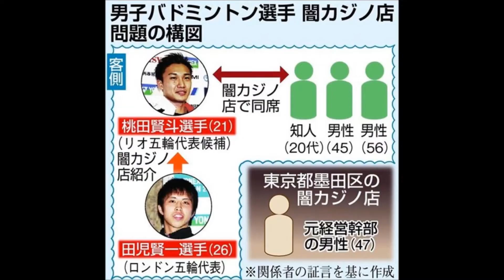【闇カジノ】桃田賢斗選手・田児賢一選手の号泣会見動画がやばい…バドミントン男子がバカラ賭博（画像あり）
今　人気のユーチューブ動画はこちら↓↓

　　　YouTuber抜き打ち学力テスト！

　　【マインクラフト】風車型ブランチマイニングでダイヤを取りまくるぞー！【ヒカキンのマイクラ実況 Part118】【ヒカクラ】